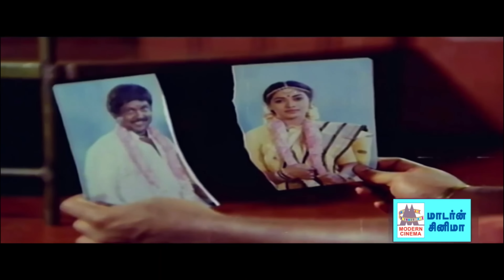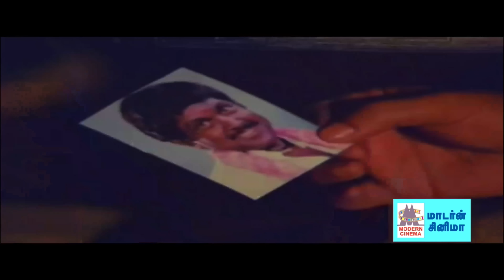prabhu கண்களை மூடிக்கொண்டு இந்த பாடல்களை கேட்டால் மனதில் உள்ள கோபம், வெறுப்பு பனிபோல் மறைந்துவிடும்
Mana amaithikku Prabhu Songs | Prabhu Melody Songs
தூளியிலே ஆட வந்த ...
ஏ புள்ள கருப்பாயி ...
அழகான புள்ளி மானே ...
ஆகாய வெண்ணிலாவே ...போன்ற மன அமைதிக்கு பிரபு  பாடல்கள் முழுவதும் கேளுங்கள்